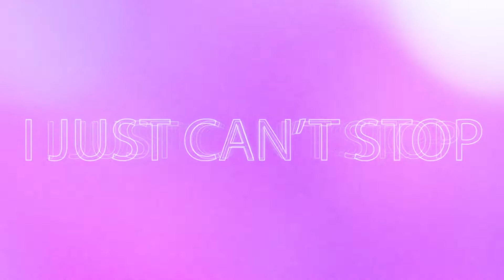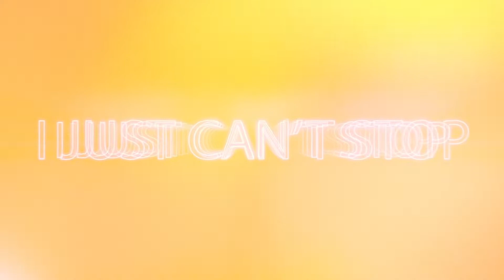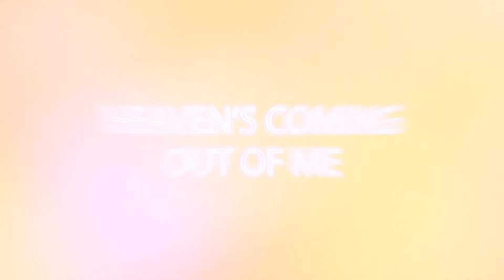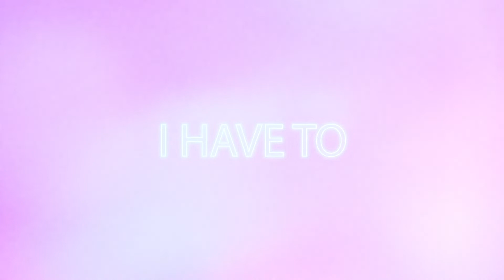Heaven's All Around Single (lyric video)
Grace Culture Music's first single...Goes live on ALL STREAMING PLATFORMS 10/1/19 @12AM...put a reminder to order on your phone and share with friends!

If you are a church/ministry WE HAVE MULTITRACK STEMS AVAILABLE.